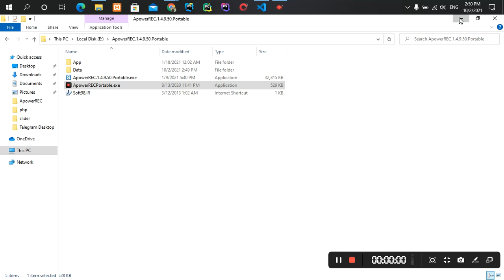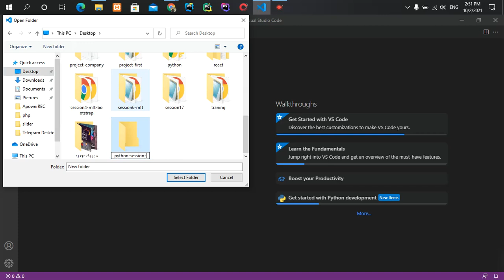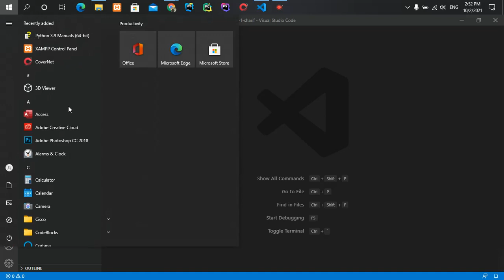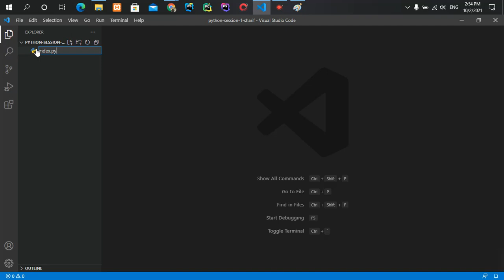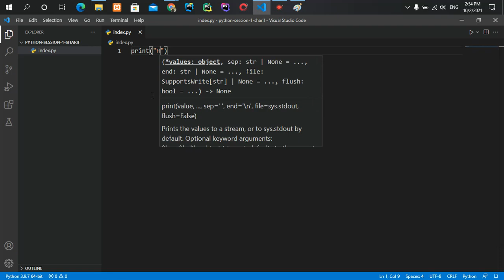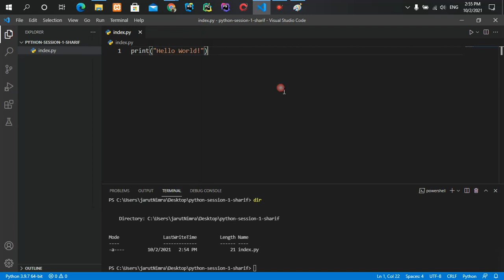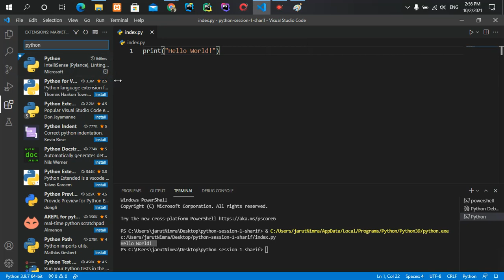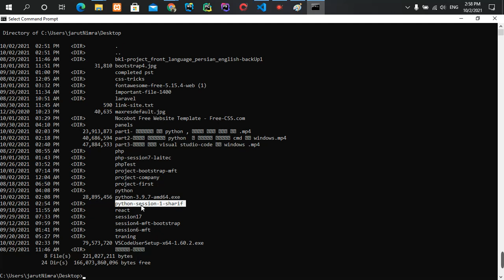part4 اموزش ساخت پروژه پایتون در windows و اجرا ان در cmd